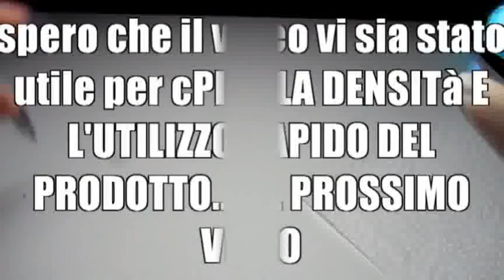TUTORIAL STILLSHAPE AGLIA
HO UTILIZZATO LO STILLSHAPE PER ESEGUIRE UNA BOMBATURA E PER FARVI VEDERE LA DENSITà E COME SI LAVORA VELOCE SENZA COLARE,MI è STATO RICHIESTO DA ALCUNE RAGAZZE QUINDI ECCOVI ACCONTENTATE.. BUONA VISIONE